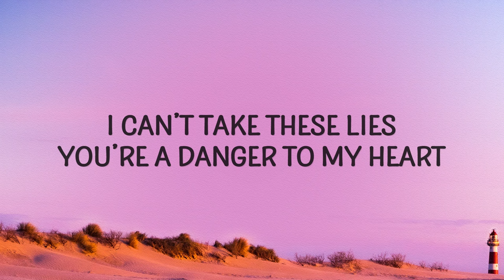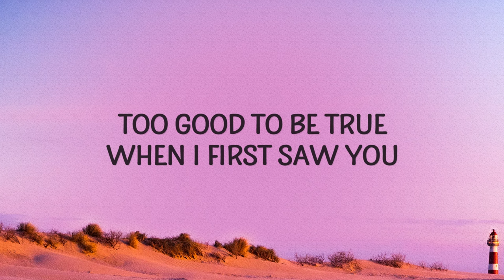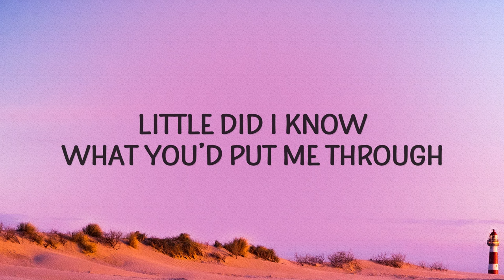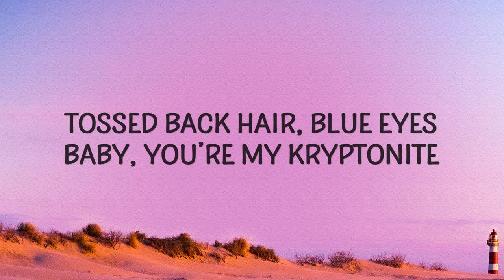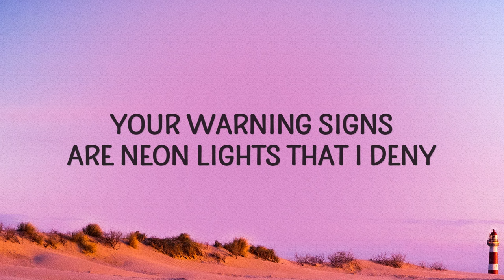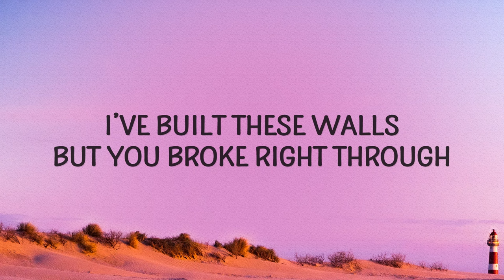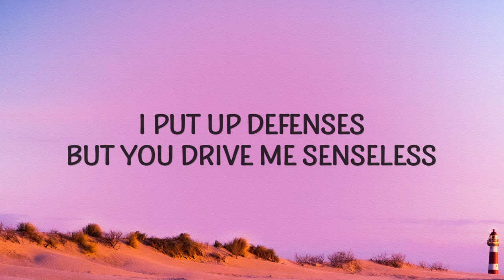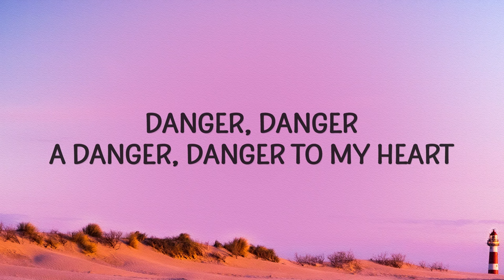Madison Davenport - Danger Danger (Lyrics)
Madison Davenport - Danger Danger

(Lyrics):
I can’t take these lies
You’re a danger to my heart
Your love will be my demise
You’re a

Danger Danger
A danger danger to my heart
Danger Danger
A danger danger to my

Take me take me
You said you’d never break me
Break me break me
Boy you are tearing me apart

Little did I know what you’d put me through
I put up defenses
But you drive me senseless
I’ve built these walls
But you broke right through

Tall dark hair blue eyes
Baby you’re my kryptonite
Pretty words you say
But danger lurks at night

Your warning signs
Are neon lights
That I deny
Cause when you smile your a

(Choir singing)